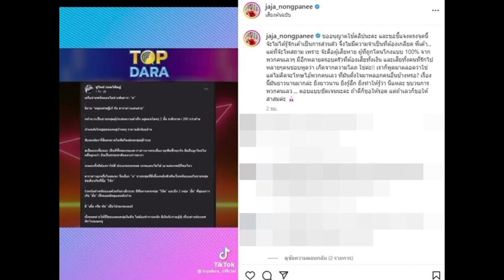จ๊ะ นงผณี เผยไม่รู้จัก เมฆ รามา ยันโดนโกงจากคนเลว ขอให้แรงกรรมแรงกว่าแรงเงิน